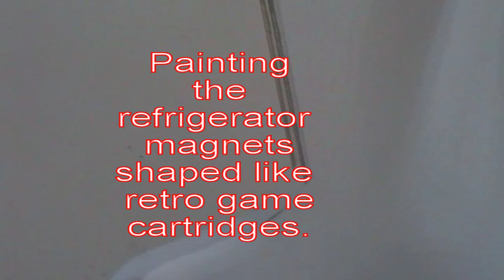Painting the refrigerator magnets shaped like game cartridges.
Me painting my Refrigerator magnets i have made in plaster . I will upload more videos of how i have made the cartridges. Have a nice day !!!